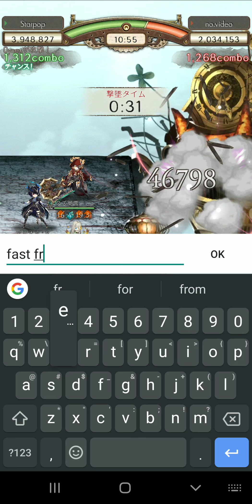SINoALICE - シノアリス Grand Colosseum 28 Day 3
Grand Colosseum 28 12:30JST match on 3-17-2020 versus ヒカリオレ (GM: スズメ). Thank you for participating!